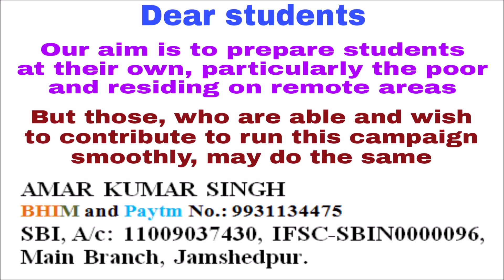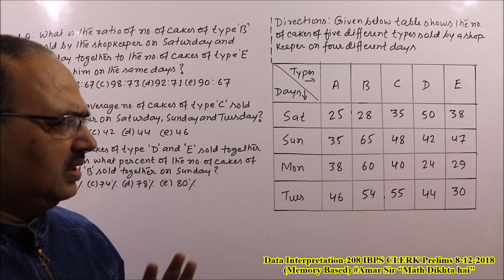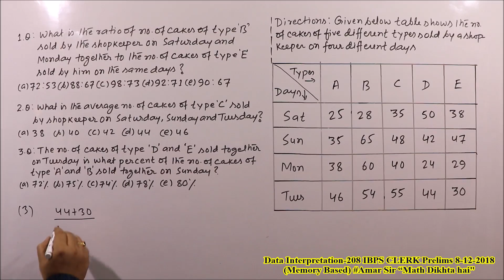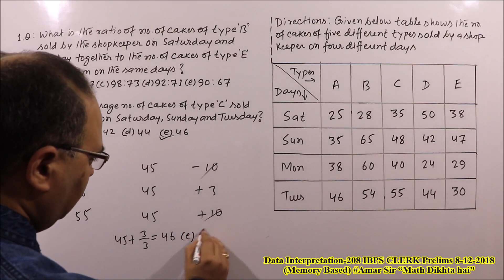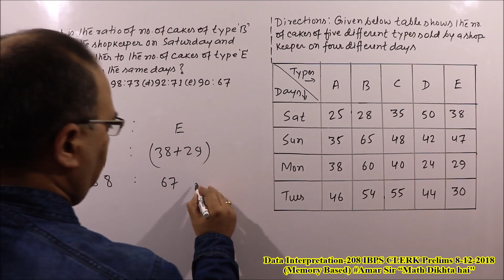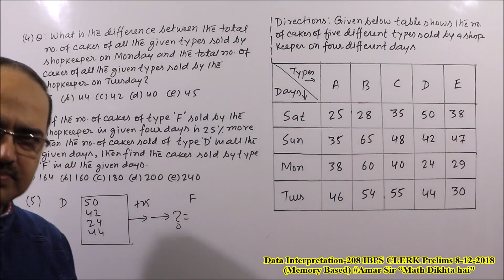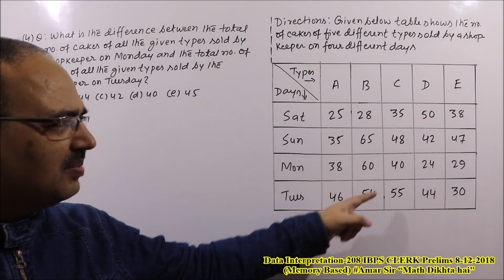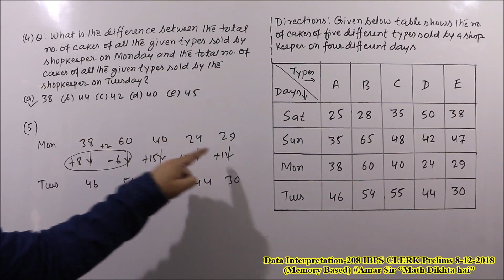Data Interpretation-208 IBPS CLERK Prelims 8/12/2018 (Memory Based) Amar Sir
This is 208th Episode of “Data Interpretation”, which is a tabular DI, asked in the exam of IBPS CLERK Prelims, held on 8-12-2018 (Memory Based). All the questions of the DI have been solved in unique way. The Calculations made in the questions will help you a lot in the upcoming exams. Enjoy Math. All the best! “Math Dikhta Hai”

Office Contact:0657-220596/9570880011